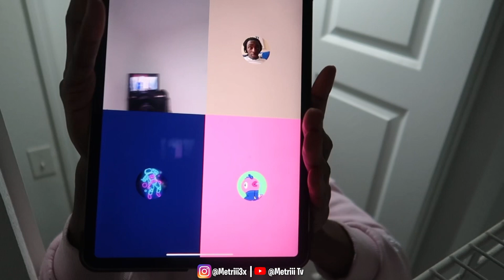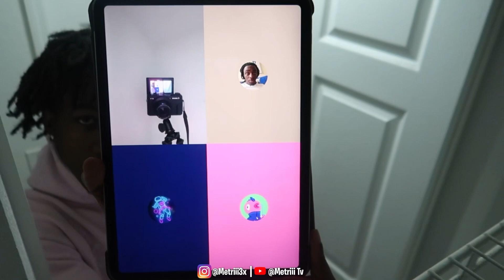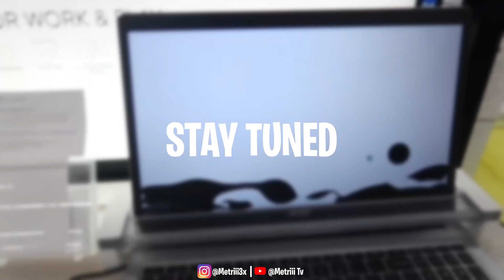Making a NYC DRILL Song in 10 MINUTES! *EXTREMELY HARD*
Vlogmas 21

IN THIS VIDEO 👇⬇️
It gets very intensed😂